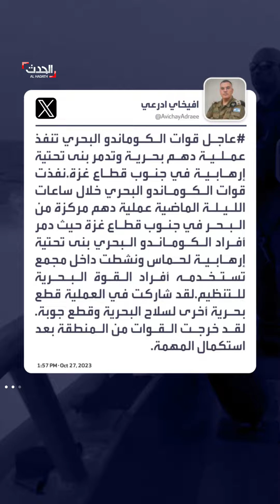الجيش الإسرائيلي يقول إنه نفّذ هجوما بحريا جنوب غزة وحماس تقول إنها صدته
الجيش الإسرائيلي يقول إنه نفّذ هجوما بحريا على موقع جنوب غزة و حماس تقول إنها صدته واغتنمت أسلحة تركتها البحرية الإسرائيلية خلفها